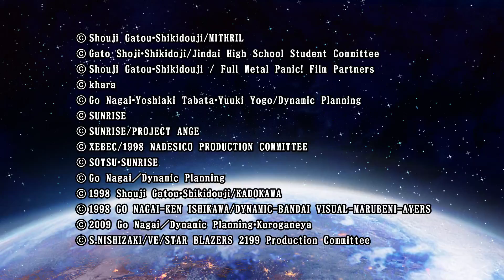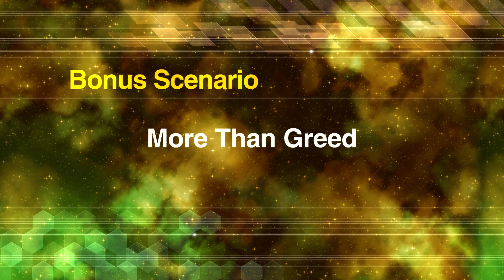Super Robot Wars V (PC)(English) #26 Bonus Scenerio - More Than Greed